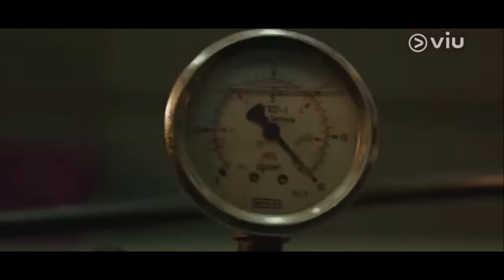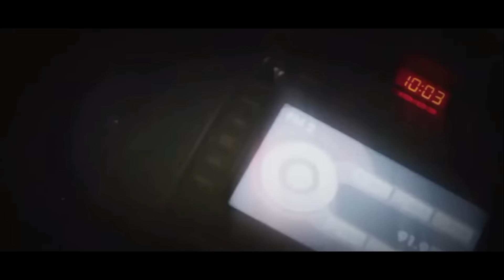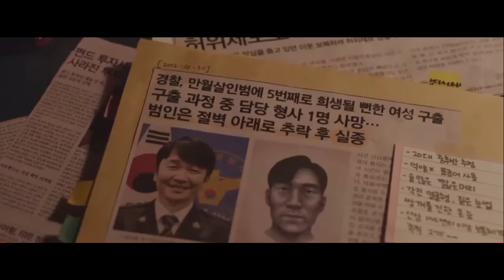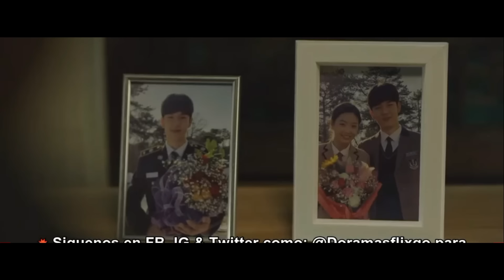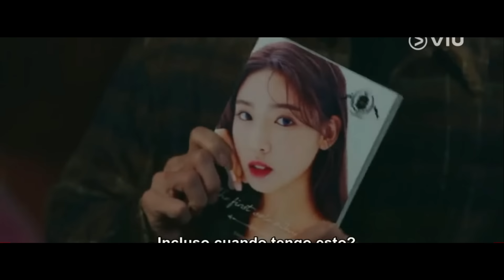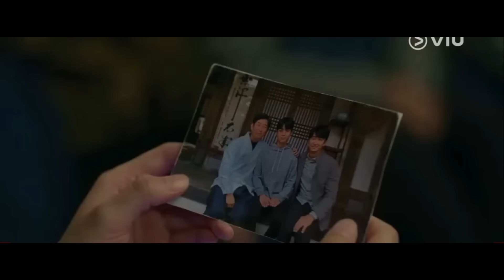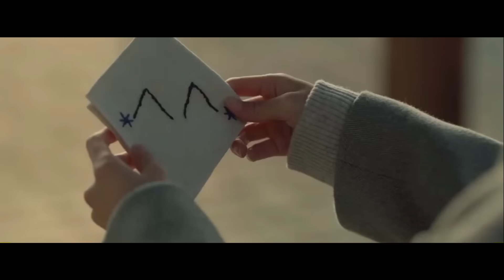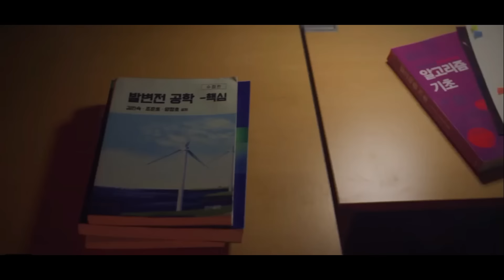💘Ella quiere luchar por la justicia y necesita la ayuda del mago | FROM NOW on showtime! - RESUMEN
Holis, espero les guste el resumen : Ella quiere luchar por la justicia y necesita la ayuda del mago | FROM NOW on showtime! - RESUMEN

*Si es así, por favor no te olvides de apoyar el canal. Gracias bye bye.